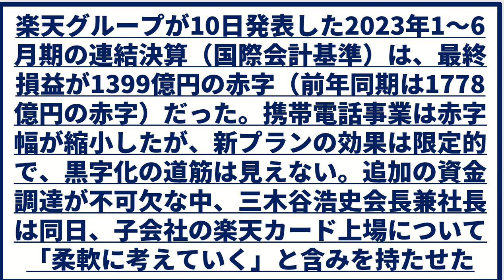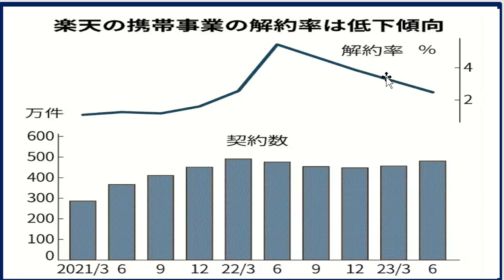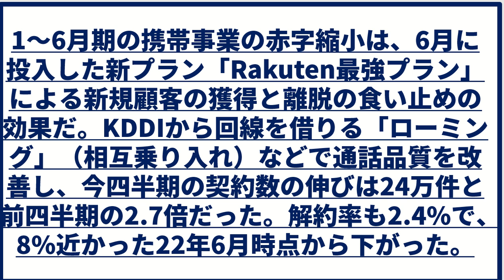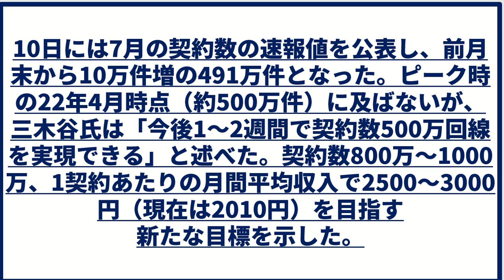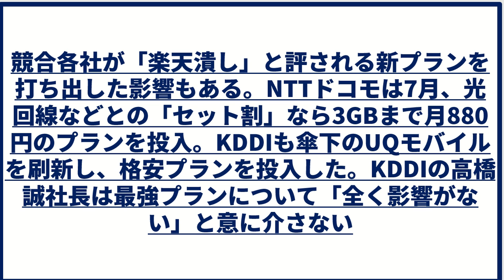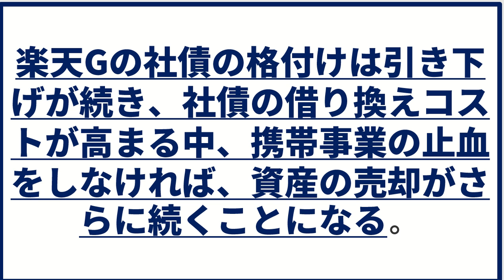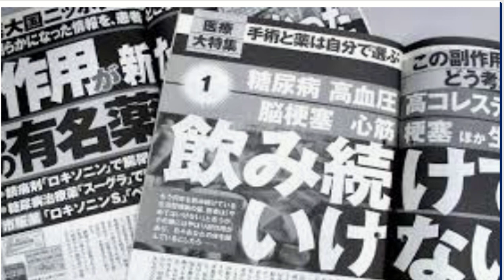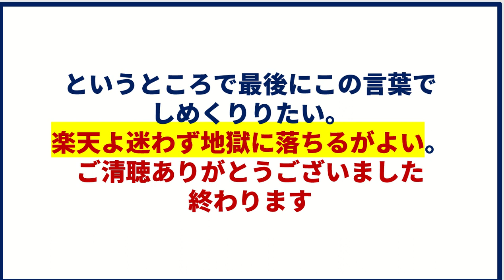民間議員と称して公共の事業をわが物にした楽天が倒産の危機。天罰だ。地獄に落ちろ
規制緩和で公共の仕事を自分の会社の利益のためにむさぼった楽天が大損失でとうさんすれすれの危機にあるとしたら皆さんどう考えますか。こんなやつらに同情しますかね。
この三木谷がやった政治手法の一つが。１９９７年の橋本政権以降、我が国では「相対的に」国民の安全保障や福祉に貢献する政治団体（農協、医師会など）の政治力が、
「既得権益が！」の叫びと共に貶められ、弱体化し、反対側で経団連に代表される「自己利益最大化の政さじを求める」政治勢力が優勢になっていきます。政治力のバランスが、グローバルリズム側に傾いてしまったのです。そして、「国民のため」に動く傾向が強い政治勢力が弱体化する隙間を縫うように、国民の安全や豊かさなどどうでもいい。とにかく、自己利益を最大化したいんだ。今だけ、カネだけ、自分だけ！」と三橋貴明先生は「レントシーカーと政治力」の中で言っているこのレントシーカーの代表者が三木谷浩史氏である。ではその凋落ぶりを楽しむとしょう。
【2023年11月4日より年末特集2024年辰年を予測する番組を放送します】
2024年を未来予測する年末特集を2023年11月4日から始めます。2023年11月4日～2023年12月16日までは週一放送が確定しました。年末年始の連続放送としては現時点の予定として20234年12月24日から1月3日まで予定しています。予定分についてはまた12月に確定次第発表していきます。激動の2023年をしめくくり2024年素晴らしき年始をスタートさせるためにも未来予想・未来予測的中チャンネルに登録ないし見ていただければ幸いです。

【自己紹介】
未来予想・未来予測的中チャンネルは未来予測と日経新聞の紹介をやっています。
私は今をよりよく生きるためには過去・現在・未来を理解することだと思っています、
過去と未来の橋渡しをするのが未来予測講座になります。そしてより未来予測を現実的にするために日経新聞分析の動画を流しています。今をよりよく過ごし明るい未来を築くためにぜひ未来予想・未来予測的中チャンネルを末永くご視聴いただければ幸いです

【注意】
この動画は金融商品取引法・証券取引法に沿ってやります。 あくまで分析は私独自のものになります。 今回は独自の見解が多くなると思いますが投資・商取引などについては自己判断でお願いします。
2023年11月4日より年末特集2024年辰年を予測する番組を放送します】
2024年を未来予測する年末特集を2023年11月4日から始めます。2023年11月4日～2023年12月16日までは週一放送が確定しました。年末年始の連続放送としては現時点の予定として20234年12月24日から1月3日まで予定しています。予定分についてはまた12月に確定次第発表していきます。激動の2023年をしめくくり2024年素晴らしき年始をスタートさせるためにも未来予想・未来予測的中チャンネルに登録ないし見ていただければ幸いです。
【サムネ引用】
三木谷浩史氏が「ファーストペンギン」たる所以　モバイル参入、勝利への道筋
【引用】
レントシーカーと政治力

日経新聞　2023年8月11日楽天G、見えぬ出口　1～6月最終赤字1399億円
携帯なお重荷、カード会社上場に含み

「楽天に将来予想される「最悪のシナリオ」について解説します」をはじめとするホリエモンチャンネル

【三橋貴明】規制緩和で生まれる既得権益
週刊誌の薬情報」をしのぐかかりつけ薬局の実力

0:00日経新聞　1～6月最終赤字1399億円
6:44  楽天三木谷の悪行を三橋貴明先生が暴く。「迷わず地獄に落ちるがよい」